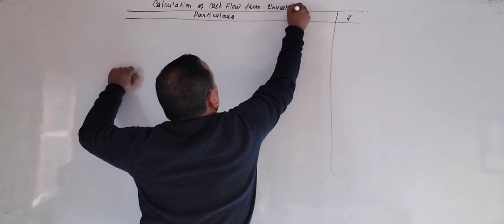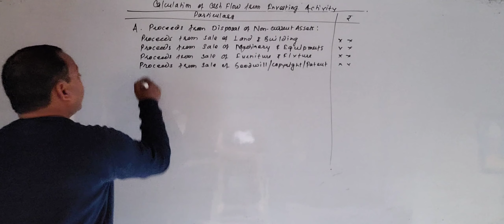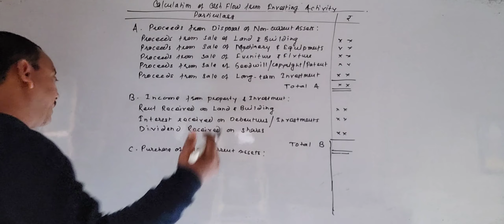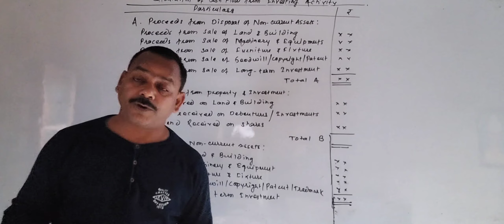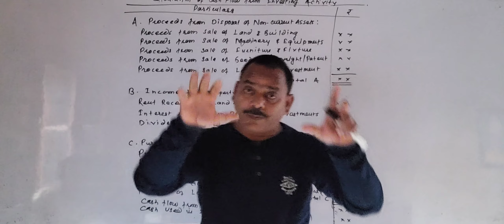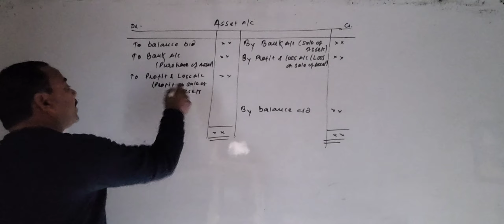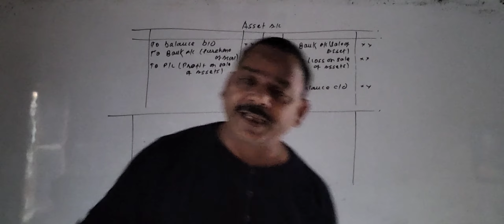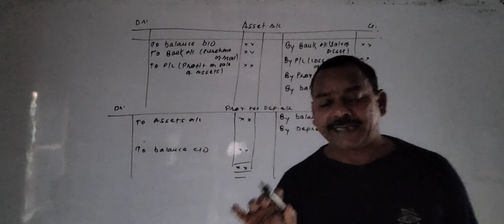Cash Flow Statement l Investing Activities l Asset A/C l Accum. Dep. A/C lFormat l Class-12 l Part-7